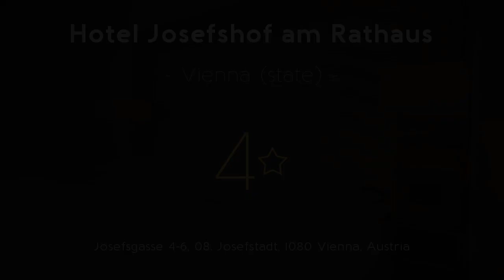Hotel Josefshof am Rathaus 4⋆ Review 2019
Hotel Josefshof am Rathaus 4⋆

Combining the charm of historic Vienna with today’s contemporary lifestyle, the 4-star Hotel Josefshof am Rathaus is located in a quiet side street in the charming Josefstadt district, just a few steps away from famous sights like Vienna City Hall, the Museums Quarter and the Mariahilferstraße Shopping street. resorts Hotel Josefshof am Rathaus. The rooms come with the highest state-of-the-art standards and reflect the classic flair of Vienna. travel Hotel Josefshof am Rathaus. Some rooms are inspired by famous artworks of the Austrian art-nouveau painter Gustav Klimt. luxury Hotel Josefshof am Rathaus. A rich breakfast buffet is available daily from 07:00 to 12:00 and includes a wide range of coffee and tea specialties, homemade cakes, breads as well as fresh fruits and juices. Free WiFi is available throughout the Hotel Josefshof am Rathaus.
08. Josefstadt is a great choice for travelers interested in monuments, museums and culture.